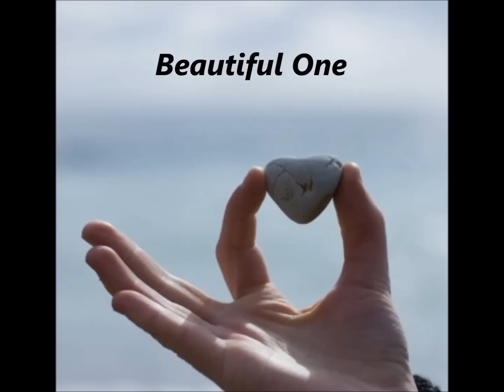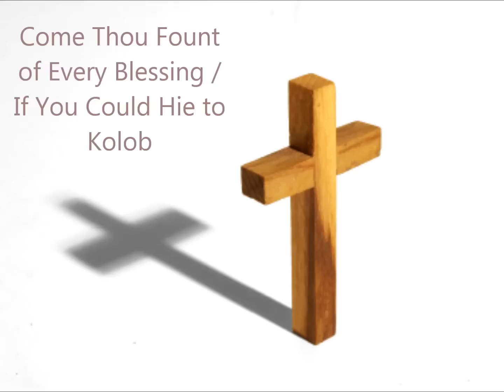15 Top Praise and Worship Songs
You'll love these beautiful instrumental piano versions of top praise and worship songs. Great background music to bring you peace and serenity.

 🎼 / Songs in this Vide
1) Breath of Heaven 00:00 - 03:51
2) What a Beautiful Name  03:52 - 07:50
3) Glorious 07:51 - 10:45
4) If We're Honest 10:46 - 13:23
5) Beautiful One 13:24 - 16:35
6) Come Thou Fount of Every Blessing/If You Could Hie to Kolob 16:36 - 21:31
7) God of This City 21:32 - 25:40
8) Great Is the Lord 25:41 - 28:45
9) He Reigns 28:46 - 32:02
10) Held 32:03 - 35:57
11) New Mercy 35:58 - 39:39
12) Take My Life 39:40 - 42:32
13) The Stand 42:33 - 46:37
14) You Alone 46:38 - 49:35
15) You Are Mine 49:36 - 54:14

The O'Neill Brothers Group features peaceful, instrumental versions of both original and cover songs from the last 70 years. Our catalog of 5000+ instrumental songs have been featured on ESPN, HBO, QVC, CBS, PBS, in major movies and Indie films and many more projects. You can listen, stream, buy, and license these songs. Label: Shamrock-n-Roll, Inc.

christian topworshipsongs christianworshipsongs contemporarychristiansongs songsofpraise songsoffaith churchsongs christianpianosongs instrumentalchristiansongs whatabeautifulname breathofheaven